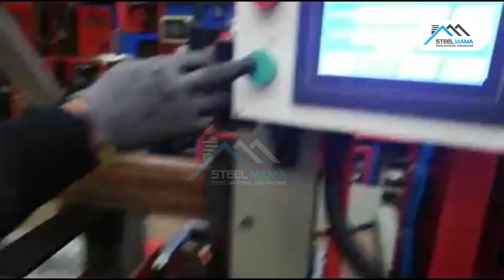upright rack beam automatic welding machine | Beam Welding Line Product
Welding Machine for storage rack
This model is suitable for welding the beams which requirements to welding four lines of each end . The four welders operate simultaneously to complete the work at once,it is high efficiency.We adopte the high-quality components, the machine has a very long life.

Solid Steel Rack Decking roll forming machine manufacturer
We have experience of exporting our pallet racking roll forming machine. In warehouse pallet racking system, we are able to manufacture more machines like Box beam roll forming machine, step beam roll forming machine and shelf panel roll forming machine etc. We make different solutions according to customers’ drawing, tolerance and budget, offering professional one-to-one service, adaptable for your every need.

Roll forming machine manufacturer in china